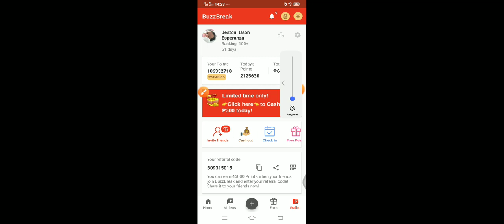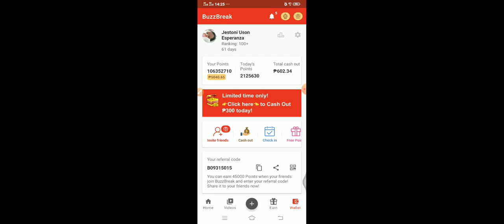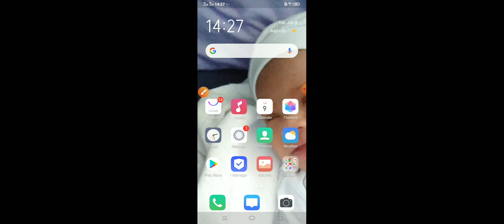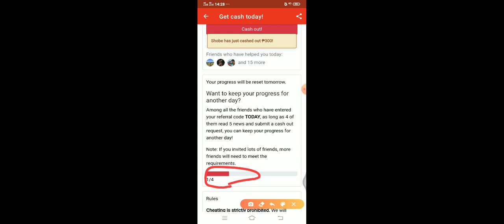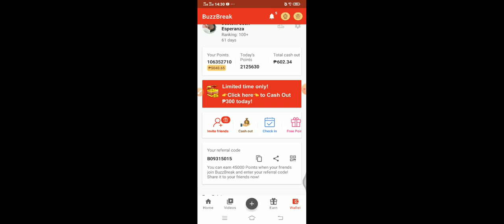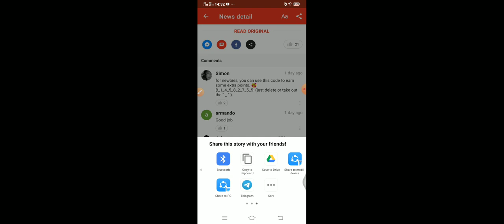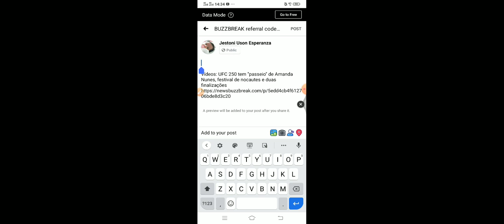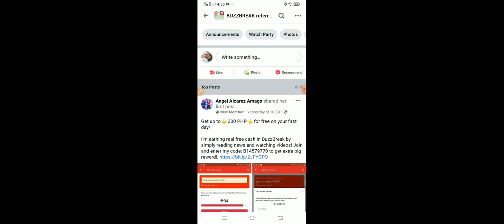HOW TO GET ₱500 NEW UPDATE ON BUZZBREAK | LATEST 2020 | TIP'S AND TRICKS